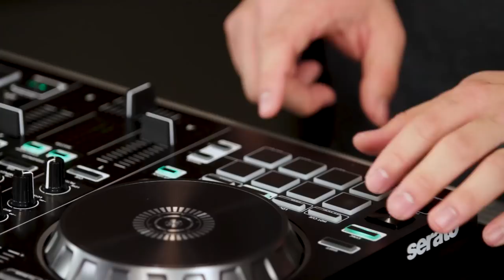Roland DJ-202 Serato DJ Controller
The Roland DJ-202 is a forward-thinking Serato DJ Intro controller that gives DJs the features and layout of a full-size professional controller in a rugged, portable unit. The DJ-202 allows unparalleled flexibility to DJ, remix, and produce beats on the fly while performing live or creating in the studio.